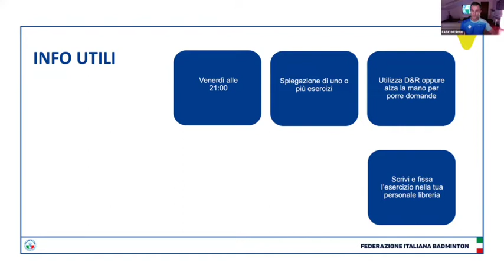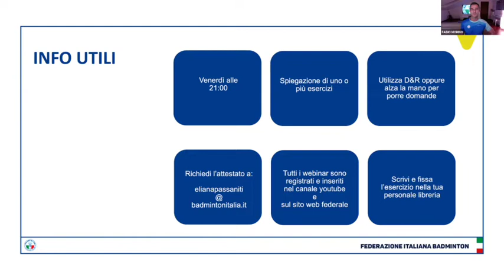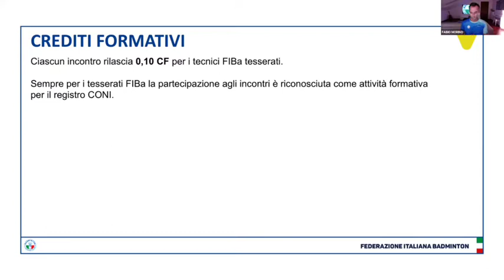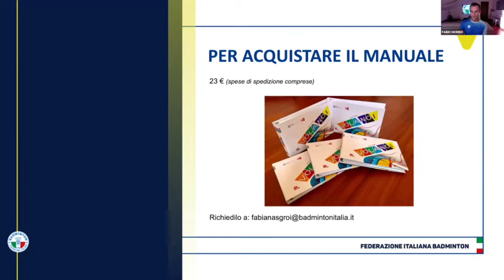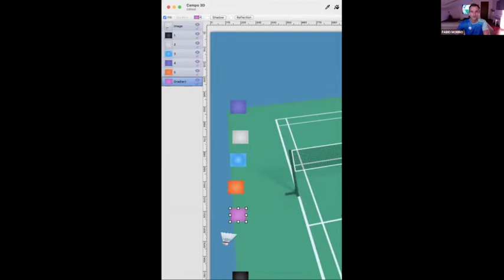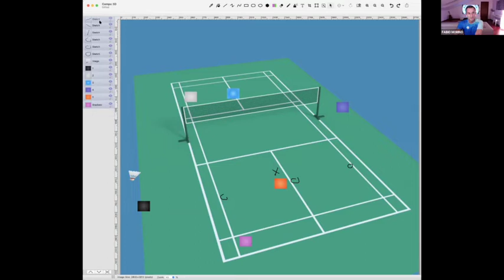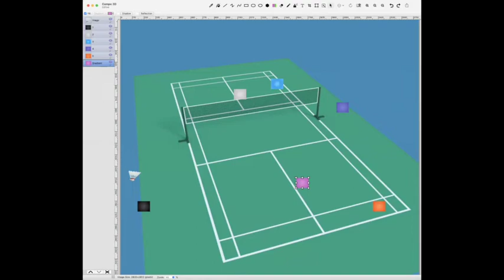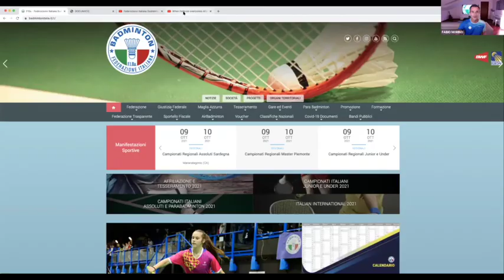(D)istanti di B@dminton Esercizi - 8 Ottobre 2021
Argomenti trattati:
➤ Doppi: posizionamento in fase di attacco e difesa